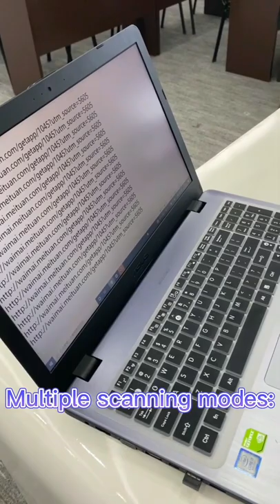LV4000 Long-range barcode scanner module for parking lots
LV4000 Long-range scanning module for parking lots
Small size and self-contained fixing holes for easy integration into other devices

Various interfaces USB-KBW, USB-COM, TTL are available for different application scenarios.

Good reading performance, regardless of screen and paper barcodes can be easily read, easily identify the market mainstream 1D and 2D barcodes.

HD camera module, can read smaller, more content 1D, 2D barcodes (can decode smaller area, more dense content of 1D and 2D barcodes).

Ultra-long reading distance, easily identify barcodes with a distance of more than 1 meter.

Decodes over 23 types of barcodes
Decodes various common 1D/2D codes such as UPC code,EAN code,PDF417 code, QR code etc,If you need to scan a special barcode(such as Aztec,GS1,etc.) , you can configurable via scanning 'configuration code'.

Onboard micro USB and TTL serial port, allows to connect with computers or embedded devices
Onboard light source, works in the dark

Multiple scanning modes
Manual reading, inductive reading, command control,Customers can choose whatever they want.